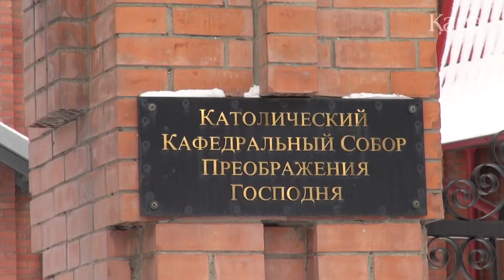Вручение дипломов выпускникам курсов катехизаторов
16 ноября 2014 г. в Кафедральном соборе «Преображения Господня» во время главной Святой Мессы Владыка Иосиф Верт вручил дипломы выпускникам епархиальных курсов катехизаторов.